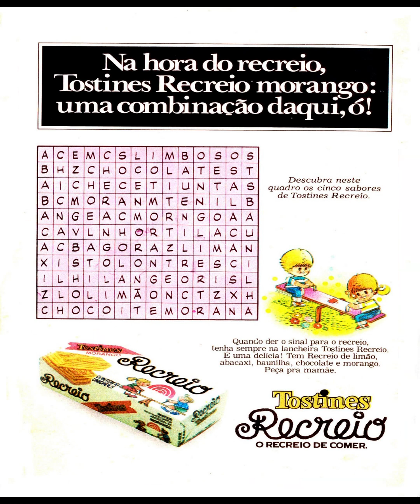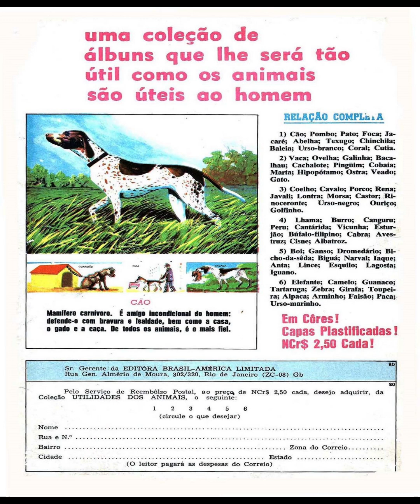ZORRO- O FILHO DO XERIFE 1- A TATUAGEM DA ÁGUIA ‐1983-1970